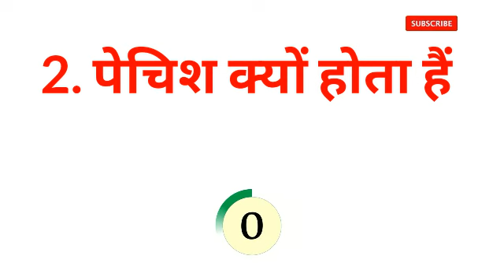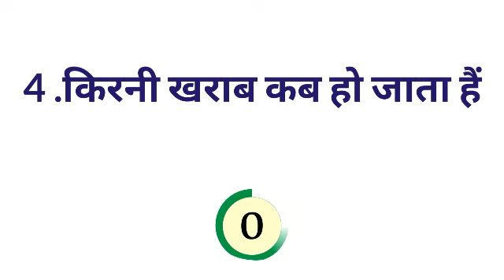Gk का 35 मजेदार सवाल || Gk Questions and Answers for competitive exams || interesting gk